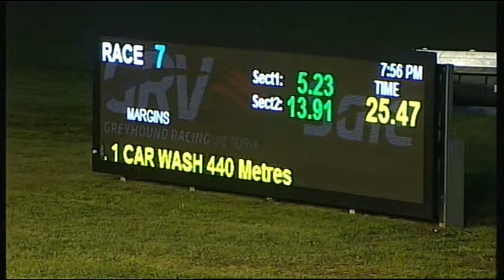SLE SUN 01 NOV 15 R7